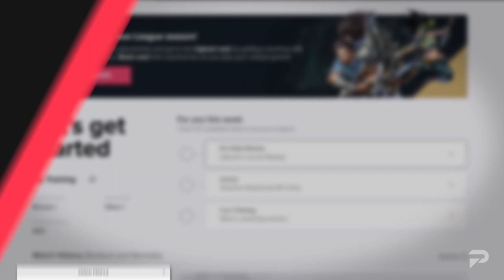FORTNITE CHAPTER 3 | How to PREPARE For The Next Fortnite Chapter!